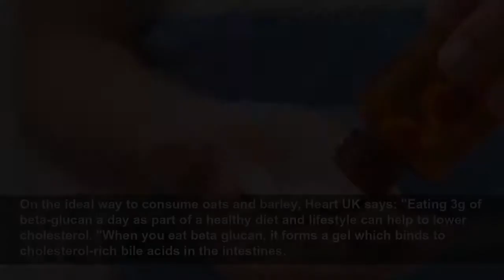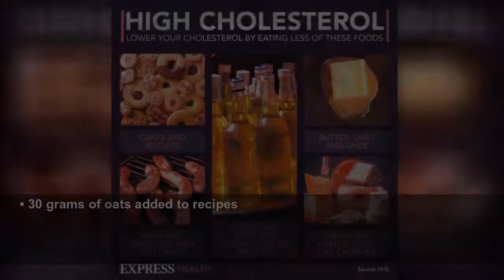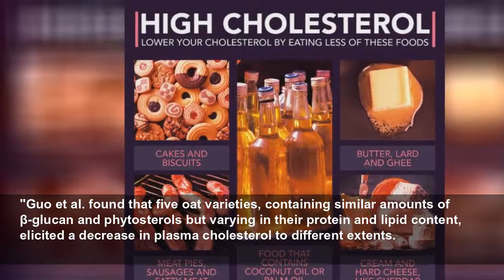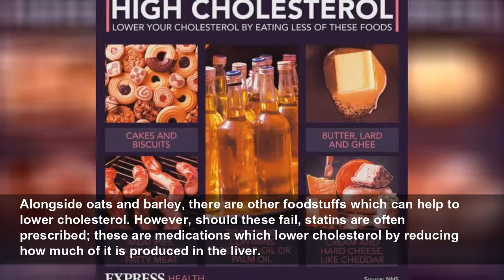High cholesterol: Oats are ‘cholesterol-busting' says health body - lowers 'bad' levels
High cholesterol is one of the major risk factors for heart disease and diet can play a major role in controlling levels.
Daily Express
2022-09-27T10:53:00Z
Homes Under the Hammer: Property transformation in Staffordshire
Clean It, Fix It: Maxine shows baking powder tip for oven
Queen's funeral: Queen Consort Camilla arrives
Facts about Inherited high cholesterol
Meghan Markle looks distraught outside of St George's chapel
Stacey Solomon gets tips and advice from sleep expert
Queen's funeral: George and Charlotte arrive for funeral
Queen's funeral: Coffin carried into Westminster Abbey
Queen's funeral: Jill and Joe Biden arrives at Westminster Abbey
Clean It, Fix It: Maxine bleaches tiles in a dirty bathroom
Queen Rania of Jordan arrives for state reception at Palace
The Queen opens Welsh Parliament in 2021
King Charles returns to Buckingham Palace ahead of reception
Martin Roberts reveals top tip for home renovations
Sarah Ferguson discusses grandchildren Sienna and August
Lynsey queen of clean stars in ad for lightweight cordless vacuum
The reason for this is because these items contain high levels of a fibre known as beta-glucan. Fibre is key to maintaining cholesterol levels as this helps to absorb the cholesterol into the bloodstream.
On the ideal way to consume oats and barley, Heart UK says: "Eating 3g of beta-glucan a day as part of a healthy diet and lifestyle can help to lower cholesterol. "When you eat beta glucan, it forms a gel which binds to cholesterol-rich bile acids in the intestines.
"This helps limit the amount of cholesterol that is absorbed from the gut into your blood. Your liver then has to take more cholesterol out of your blood to make more bile, which lowers your blood cholesterol."
Overall, they recommend at least three servings of oat-based products a day including:
• A bowl of porridge
• A bowl of oat-based breakfast cereal flakes
• 250ml of oat drink containing beta-glucans
• One breakfast cereal oat type 'biscuit'
• One to two tablespoons of oat bran
• Three oatcakes
• 30 grams of oats added to recipes
• 75 grams of cooked pearl barley.
Heart UK adds: "Many products now contain oats, which makes it easier to get your two to four servings. Foods which have a claim on the label saying they lower cholesterol will contain 1g or more of beta glucan."
While it is one thing for a charity to say oats can help, it is another for scientists and research to say it; in this regard one study gave oats their seal of approval.
The authors wrote: "As for evidence specific to oats, animal studies support the concept of synergistic action of its components on lipemia, particularly macronutrients and β-glucan.
"Guo et al. found that five oat varieties, containing similar amounts of β-glucan and phytosterols but varying in their protein and lipid content, elicited a decrease in plasma cholesterol to different extents.
"The oat variety with the highest proteins and lipids content produced the greatest cholesterol reduction."
As a result, there is scientific research to back up the theory that oats and barley can help reduce levels of cholesterol, however, this depends greatly on the composition of the oats when they are consumed.
Alongside oats and barley, there are other foodstuffs which can help to lower cholesterol. However, should these fail, statins are often prescribed; these are medications which lower cholesterol by reducing how much of it is produced in the liver.
A recent study published earlier this month has added to that discourse and put forward a new position on the use of them in healthy people.
The research, compiled by the University of South Florida, says statins should not be given to healthy people even if they have high levels of both good and bad cholesterol.
Researcher David Diamond said of the research: "People who are not overweight, have low blood sugar, exercise and are on a low-carb diet typically have optimal triglycerides and HDL, and sometimes they have high LDL.
"Our findings show that the people who have this healthy combination of diet and lifestyle, as well as high LDL, showed no benefit from taking a statin."